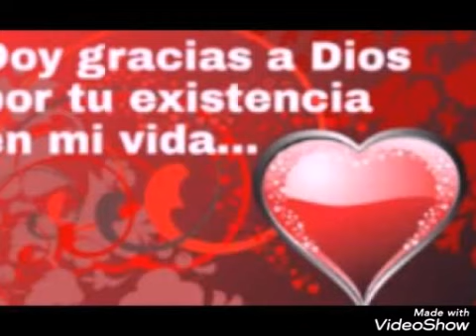La mujer soñada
Autor Gabriel Amado